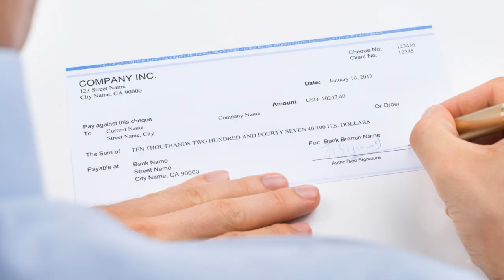Property Management Company Finance Available in the USA | Pipestone Capital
Welcome to Pipestone Capital, your trusted source for property management finance solutions in the USA. At Pipestone Capital, we specialize in providing tailored financial services to property management companies nationwide.

With years of experience in the industry, our team understands the unique challenges faced by property managers and works diligently to provide flexible financing options to meet your specific needs.

Whether you're looking to expand your property portfolio, renovate existing properties, or optimize cash flow, Pipestone Capital has the expertise and resources to help you achieve your goals.

Explore our range of financial services, including property acquisition financing, renovation loans, and working capital solutions, designed to support your growth and success.

Timecode:
0:00 - Intro Video
0:10 - Video Title
0:20 - Video About